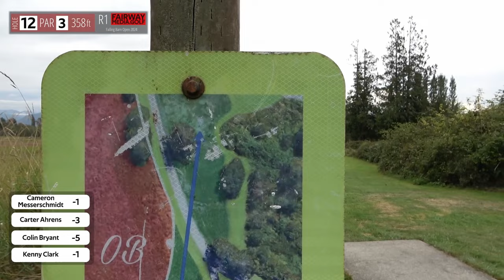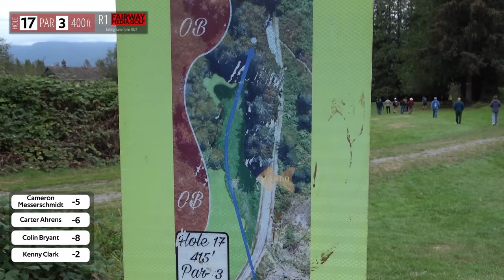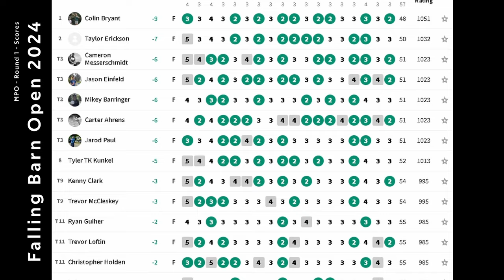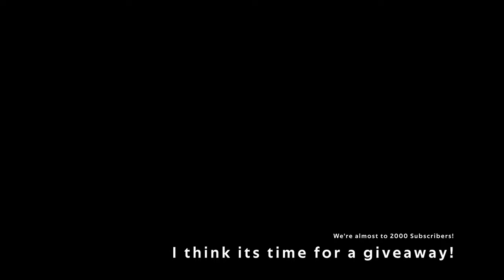Falling Barn Open 2024 R1 - Cameron Messerschmidt - Carter Ahrens - Colin Bryant - Kenny Clark